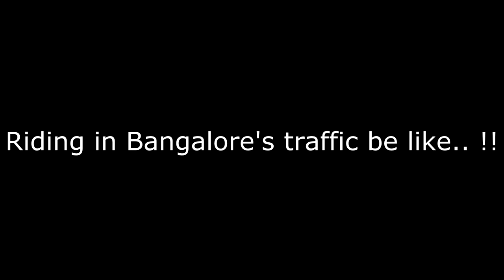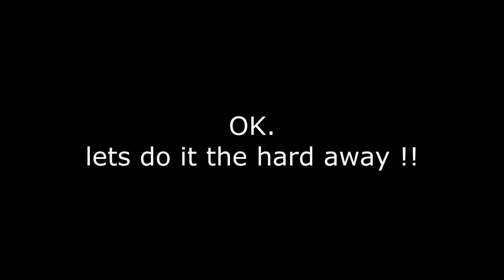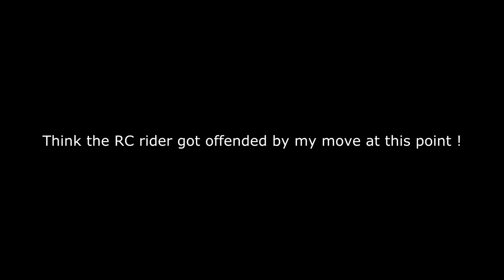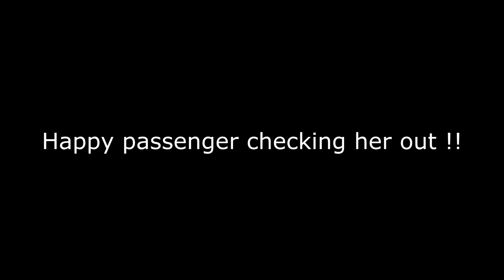GOES LIKE A BEE | TRIUMPH | INLINE 3 SYMPHONY | ARROW | 2K | HD FOOTAGE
## USE HEADPHONES FOR BEST VIEWING EXPERIENCE##

This video was taken while returning back from a weekend ride.